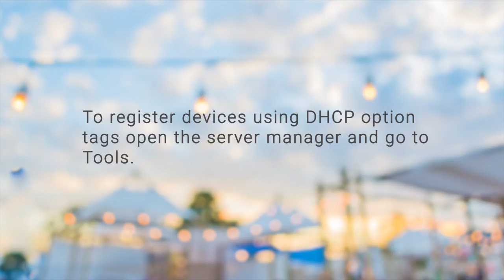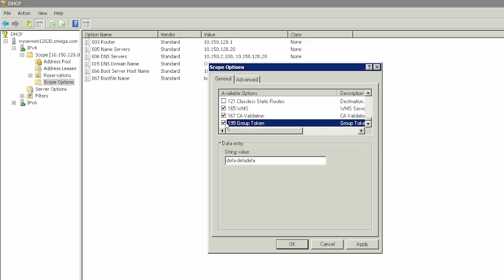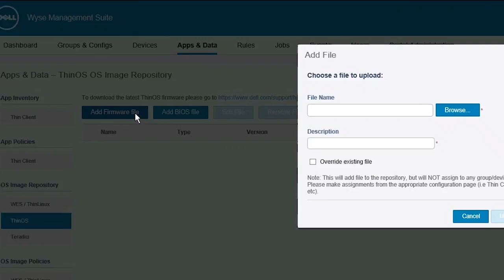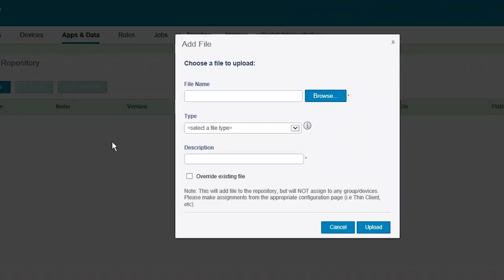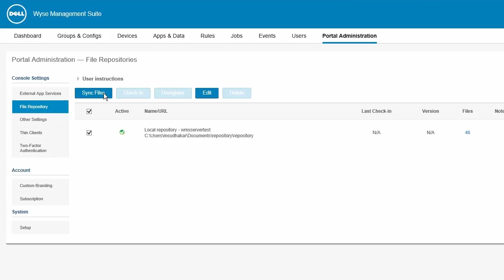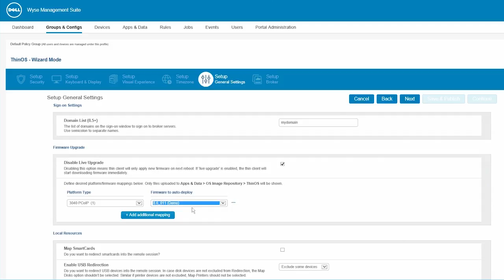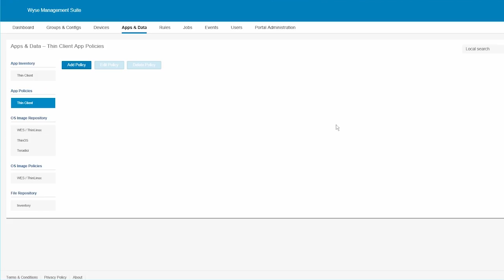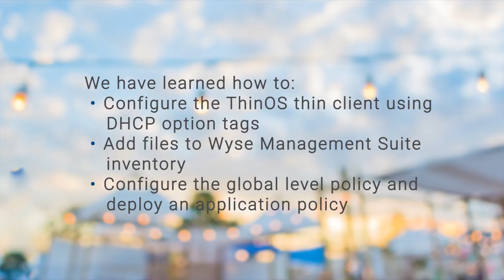Configuring ThinOS devices using WMS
In this video, we will demonstrate automatic configuration of ThinOS clients using Wyse Management Suite On-Premise with DHCP option tags.